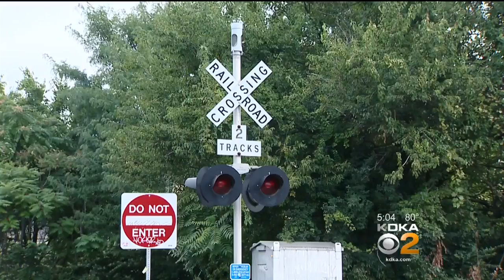Carlow University Student Dies In 'Train Hopping' Incident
A Carlow University student was killed Sunday, after being dragged under a train on Pittsburgh's South Side; KDKA's Julie Grant reports.